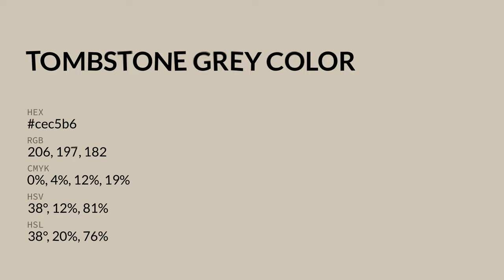Tombstone Grey color cec5b6 hex color - Yellow color - Cool color cec5b6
What color is Tombstone Grey ? cec5b6 hex color - Yellow color - Cool color cec5b6

Hex cec5b6 Color Code is also known as Tombstone Grey color.

Hex cec5b6 Color code in RGB color code model is created after adding 80.78% red color, 77.25% green color and 71.37% blue color.
Hex cec5b6 Color code in CMYK color (process color) code model is generated after subtraction of 0% cyan, 4% magenta, 11% yellow and 19% black.